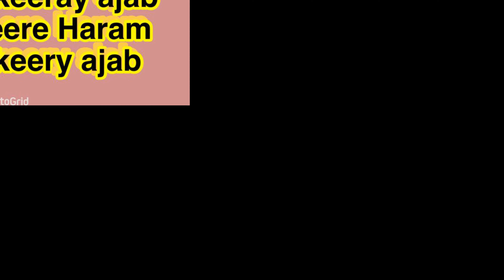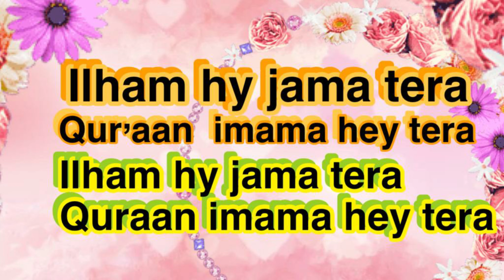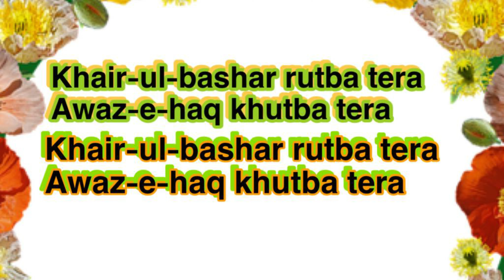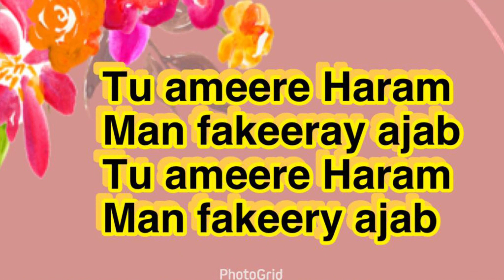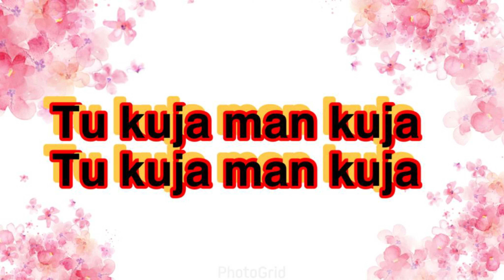TU KUJA MAN KUJA TU KUJA MAN KUJA || BEST And Lovely QAWALI ||FEMALE VOICE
Ya nabi
Ya nabi
Sallu ‘alai-hi wa-aalihi

Tu ameer-i haram main faqeer-i ‘ajam
Tere gun aur yih lab main talab hi talab
Tu ‘ata hi ‘ata main khata hi khata

Ilhaam jaamah hai tera
Qur‘aan ‘imaamah hai tera
Mimbar tera ‘arsh-i bareen
Ya rahmat ul-lil-‘aalameen

Tu haqeeqat hai main sirf ahsaas hoon
Tu samandar main bhaṭki hui pyaas hoon
Mera ghar khaak par aur teri rah-guzar
Sidrat ul-muntaha

Please share and like this awesome video with your family and friends. The link of the video is given below: